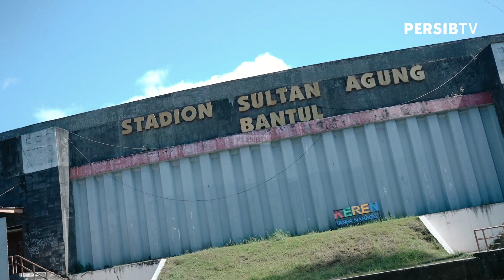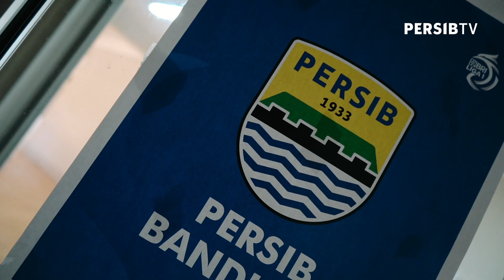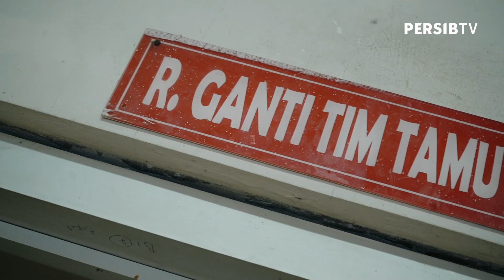Gol Krusial Ezra Walian Antarkan PERSIB Raih Kemenangan | PERSIBDAY vs Persis | Liga 1 2022/2023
Ezra Walian menjadi penentu kemenangan PERSIB saat menghadapi Persis pada pertandingan pekan ke-15 Liga 1 2022/2023 di Sultan Agung, Bantul, DI Yogyakarta, Minggu, 18 Desember 2022. Dengan kemenangan ini memantapkan PERSIB menjadi tim yang belum terkalahkan pada sistem bubble putaran pertama Liga 1 2022/2023.